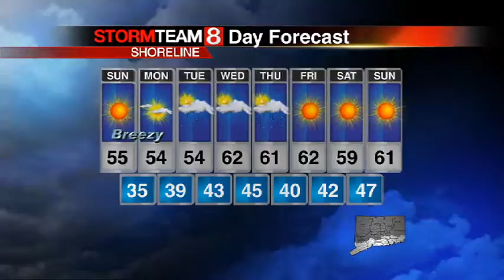forecast stevemac satpm